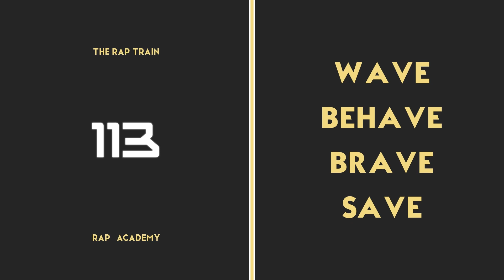RAP BEAT WITH 4 RHYMING WORDS - Freestyle Rap Training - Rap Beat - Improvising with Word Generator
Improve your freestyle skills with our videos.

Beat by:
Rama Low